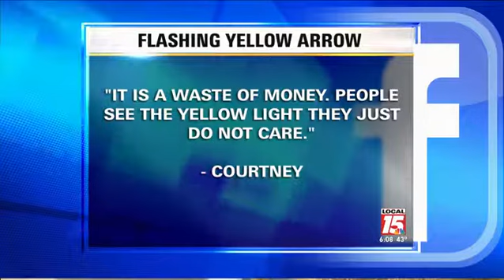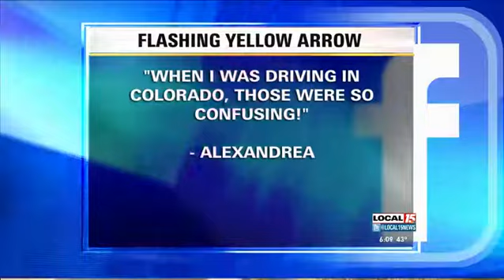Flashing Yellow Signal Lights Coming Soon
ALABAMA (WPMI) You will soon see flashing yellow lights at intersections in Alabama. It's a new federal mandate that's being executed by Drive Safe Alabama and the Alabama Department of Transportation.

In a video posted to YouTube, Drive Safe Alabama says the new flashing yellow arrow means turns are permitted, but you must first yield to oncoming traffic and pedestrians, then turn with caution.

Research shows drivers make fewer mistakes with the new signals than with traditional left-turn arrow signals.

The four signal lights will have the following lights: red, green, solid yellow and a yellow arrow. The yellow arrow will flash with left turns are permitted to let drivers know to take caution.

What do you think of yellow flashing turn signals?